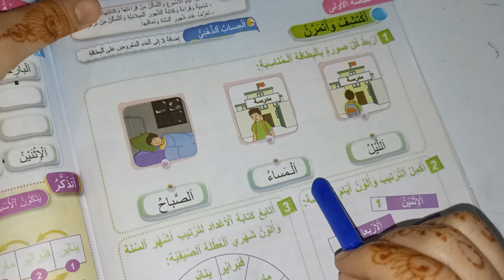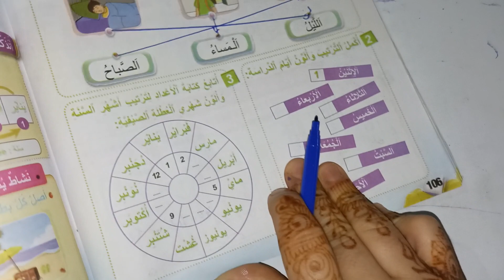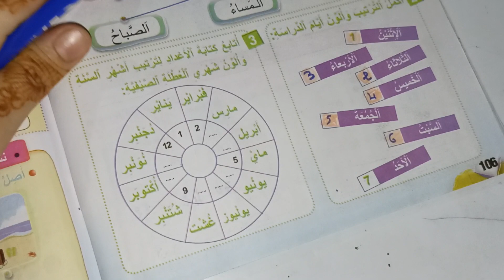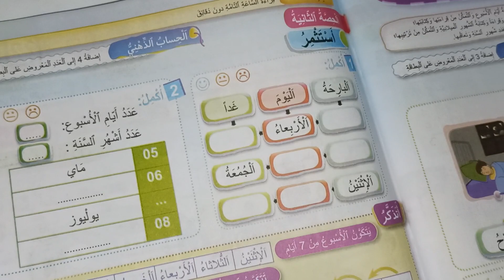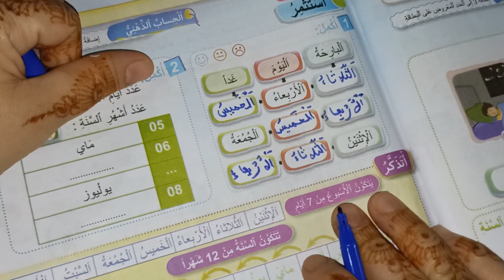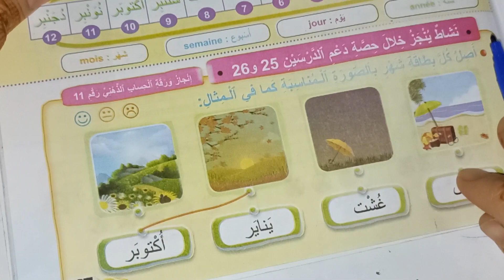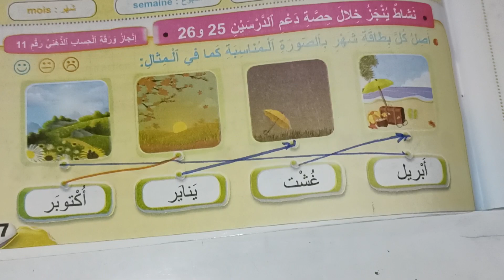الزمن تعرف اليوم و الاسبوع و الشهر و السنة فضاء الرياضيات المستوى الأول صفحة 106_107